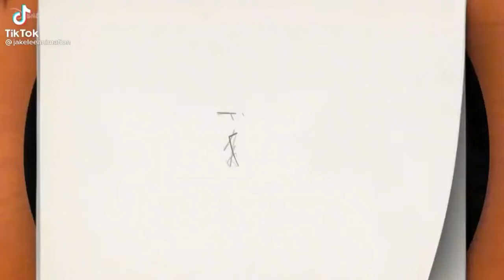Little mermaid animation process